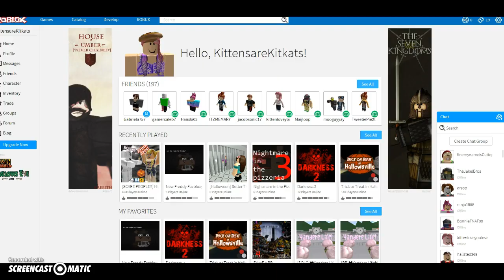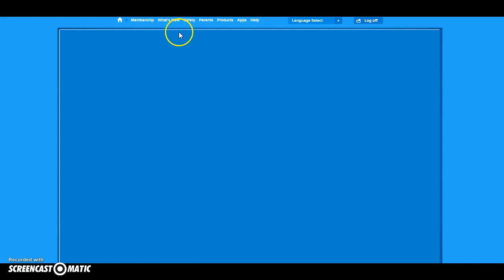[]Club Penguin[]CP GAMES!!